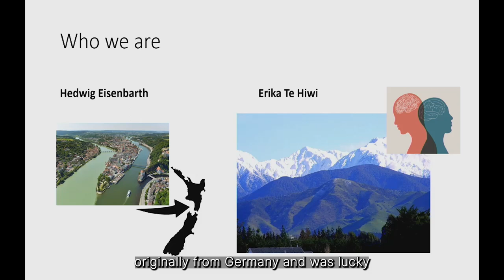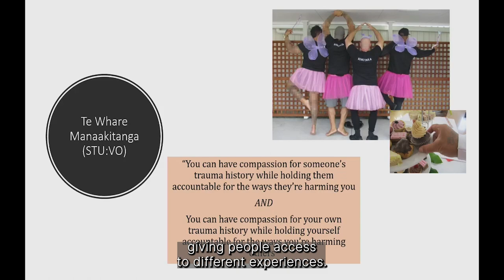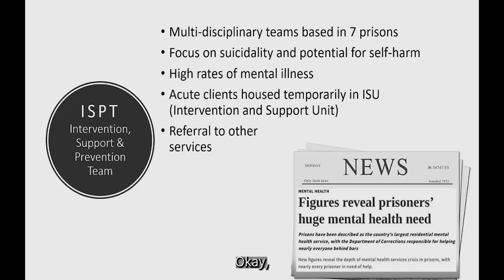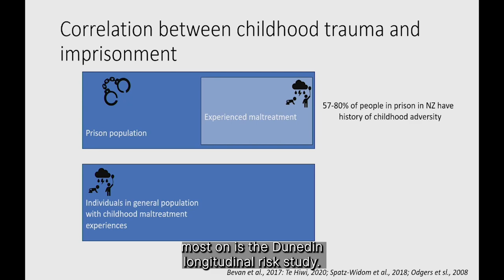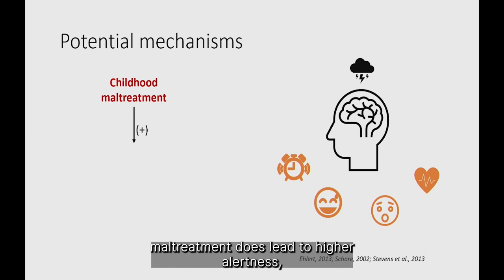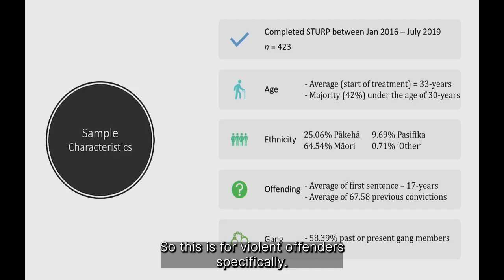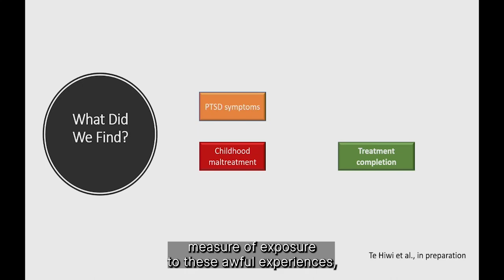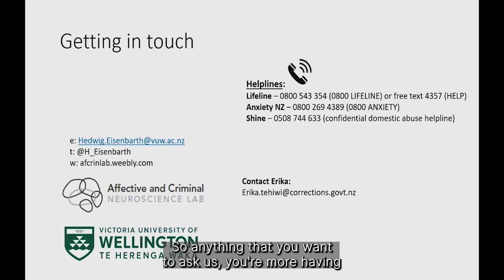Psychology Winter Talk series: Experiences of Trauma in Individuals in Prison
A talk by Associate Professor Hedwig Eisenbarth and Erika Te Hiwi.